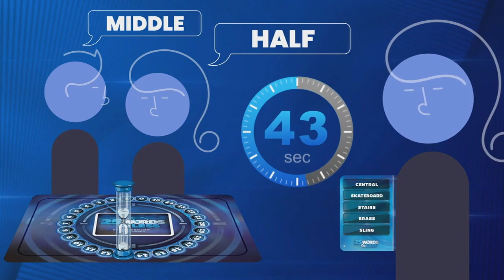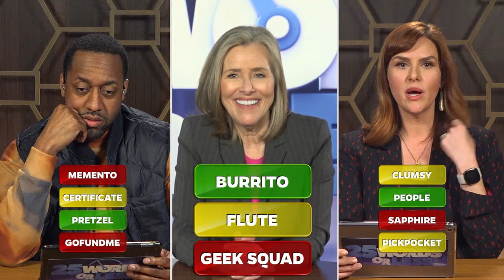Jaleel White's FAVORITE Episode from Season 4 | 25 Words or Less Game Show - Best Of Countdown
Jaleel White chooses one of his favorite episodes from season 4 of 25 Worlds or Less... and it's a GOOD ONE! This summer, your favorite celebs from 25 Words or Less are counting down their FAVORITE episodes from season FOUR! Which contestants stood out to them to most? Who are the best celebs to compete against? And which hilarious moments have been living rent free in their heads? Check back here every Friday to catch up on full episodes of 25 Words or Less: Celebrity Picks!

It’s 25 Words or Less! The game show where LESS is MORE! Based on the iconic board game, 25 Words or Less brings two celebrity-led teams together to face off in a fast paced word game. Which team will take home the top prize of $10,000? Don't miss the final round!

25 Words or Less is hosted by the one and only, Meredith Vieira. You know and love Meredith as the original moderator of the daytime talk show "The View", host of "Who Wants to Be a Millionaire" and as co-host of NBC's "Today."